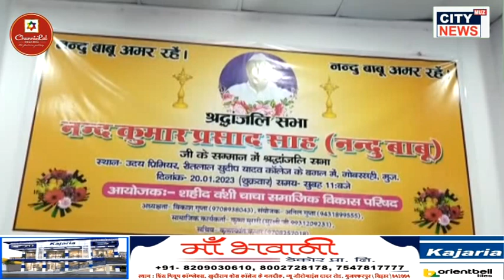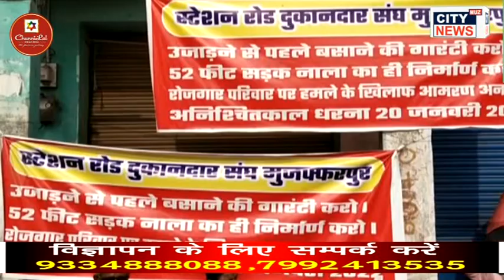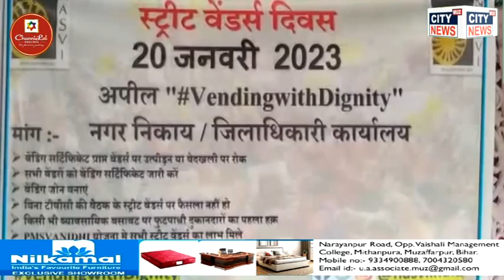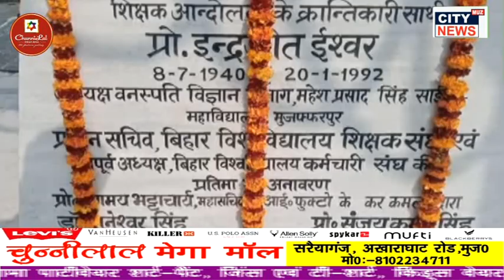20 01 2023